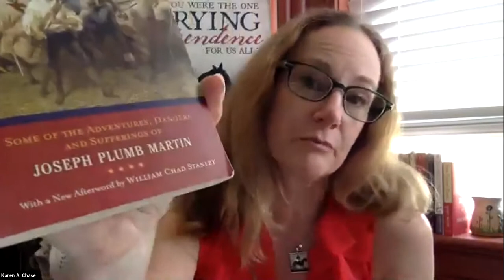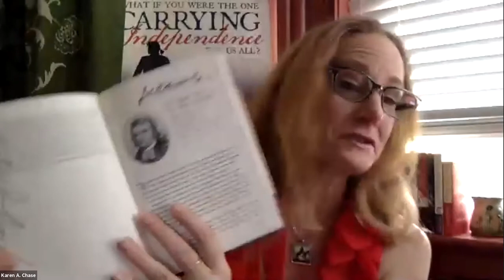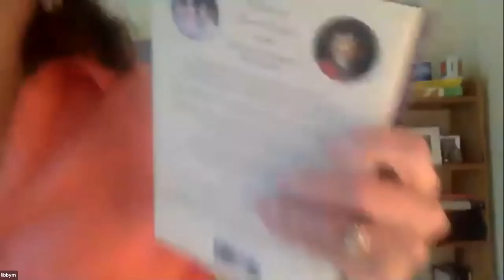1455's 2nd Annual Summer Lit Fest: History from the Road and Between the Pages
1455's 2nd Annual Summer Lit Fest: History from the Road and Between the Pages
Libby McNamee @LibbyMcNamee
Karen A. Chase @KarenAChase
Jayda Justus

This panel of three women—two novelists and one history blogger—discuss their methods to uncover unique places and stories about American history. Learn about their favorite travel and research tips, and their favorite historical books (both fiction and nonfiction) about compelling war stories. Join Libby McNamee (SUSANNA’S MIDNIGHT RIDE: THE GIRL WHO WON THE REVOLUTIONARY WAR; DOLLEY MADISON & THE WAR OF 1812: AMERICA'S FIRST LADY, 2021), Karen A. Chase (CARRYING INDEPENDENCE) and Jayda Justus (“The History Mom”), who will take us from archives to tourist locations, remote homesteads to military headquarters, and onto the battlefields of the American Revolution, the War of 1812, and the Civil War.